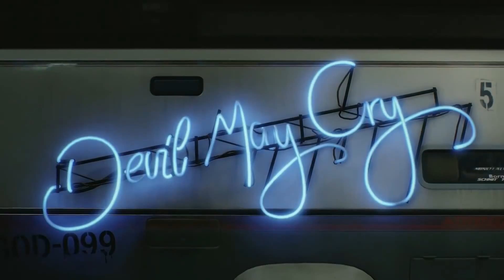__-The GAMES CLIP-__(8)